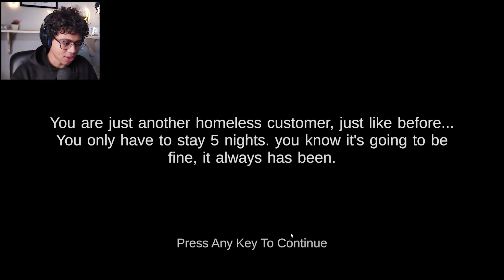5 ليالي في فندق شريك!! - Five Nights At Shrek's Hotel 2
5 ليالي في فندق شريك!! - Five Nights At Shrek's Hotel 2
النهارده هنقعد 5 ليالي في فندق شريك ولازم منوسخش حاجه ياتري شريك هيسبنا ولا لاء؟؟